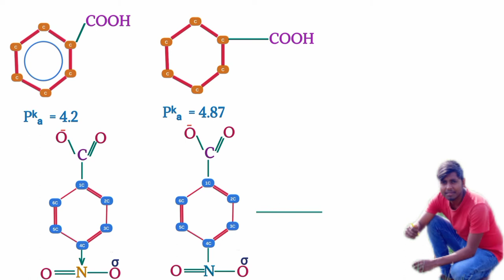24 April 2022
Vnotes- Edtech Company
Big ideas simply explained. High quality videos digital notes.

Here at Vnotes ,We offer various types of learning courses in video mode in both format online and offline as well. We also o
ffer a number  of courses free of cost available on our website and YouTube channel. Please visit us on these platforms to study easily and smartly. Thanks you so much for your support.🙏🙏🙏

Declaration :
This video is an intellectual property belonging to Vnotes  Edtech Company . Please seek prior permission before using any part of this video in any form.